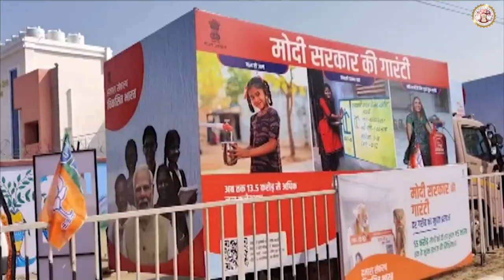प्रदेश में 16 दिसम्बर से आरंभ होगी "विकसित भारत संकल्प यात्रा"HamaraSankalpViksitBharat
माननीय प्रधानमंत्री श्री नरेंद्र मोदी जी के भारत को विकसित बनाने के संकल्प को पूरा करने के लिए देश में विकसित भारत यात्रा निकल रही है। केन्द्र सरकार की जनहितैषी योजनाओं की लोगों तक पहुंच, लाभों और सुविधाओं के बारे में जागरूकता सुनिश्चित करने और समाज के अंतिम व्यक्ति तक योजना की पहुंच को सुगम बनाना के उद्देश्य से "विकसित भारत संकल्प यात्रा" मध्यप्रदेश में 16 दिसंबर को उज्जैन से प्रारंभ होगी।   मुख्यमंत्री डॉ. मोहन यादव ने  "विकसित भारत संकल्प यात्रा" के संबंध में कमिश्नर-कलेक्टर्स को मंत्रालय में हुई वीडियो कॉन्फ्रेंसिंग से आवश्यक दिशा-निर्देश दिए। विकसित भारत यात्रा से प्रमुख योजनाओं का लाभ लक्षित लाभार्थियों, विशेष तौर से वंचित व आकांक्षी लोगों तक समयबद्ध तरीके से पहुंचाना, यजनाओं का प्रचार-प्रसार और जागरूकता, लाभार्थियों के अनुभव साझा करना और संभावित लाभार्थियों का चयन तथा नामांकन सुनिश्चित किया जाएगा।